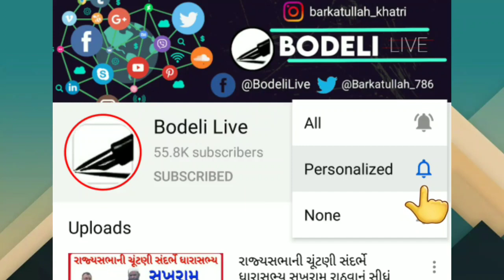બોડેલી સીપીઆઈએ બોડેલી સેવા સદન કચેરી પાસેથી ઈંગ્લીશ દારૂ ભરેલી ફ્રન્ટી સાથે બે આરોપીઓ ઝડપી પાડ્યા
બોડેલી: બોડેલી સીપીઆઈએ બોડેલી સેવા સદન કચેરી પાસેથી ઈંગ્લીશ દારૂ ભરેલી મારૂતિ ફ્રન્ટી સાથે બે આરોપીઓ ઝડપી પાડ્યા